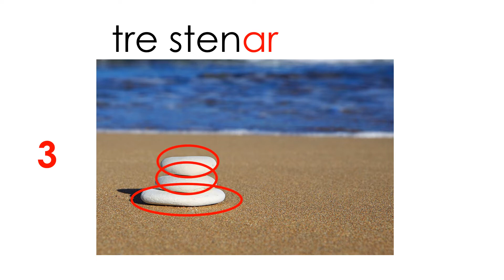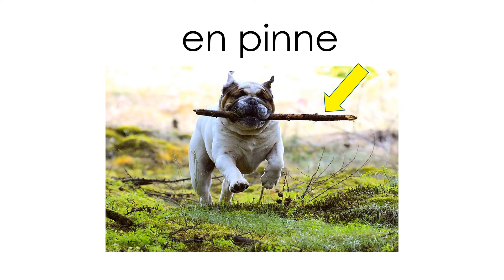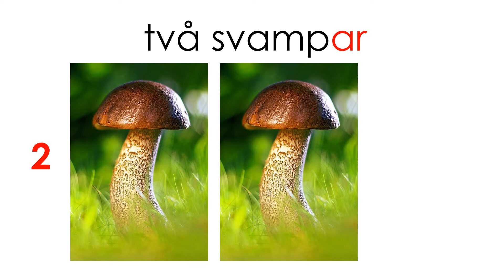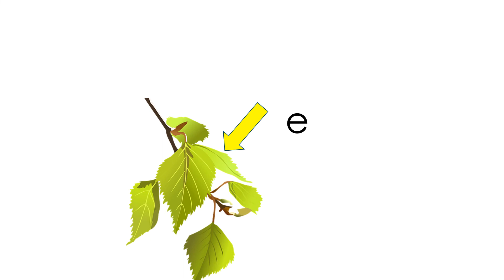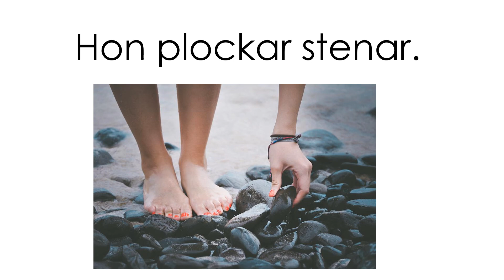Tema naturen del 1 - SFI A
Vi ljudar lätta ord som ex. jord, sten, träd, löv, blad, svamp...